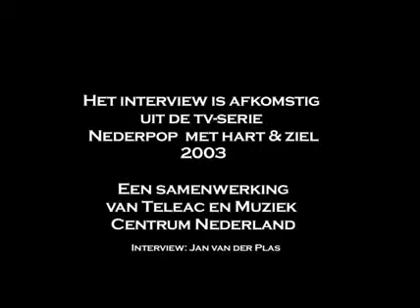Henk Hofstede over ontstaan van the Nits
Henk Hofstede over ontstaan van the Nits en hun eerste hitje Yes or No